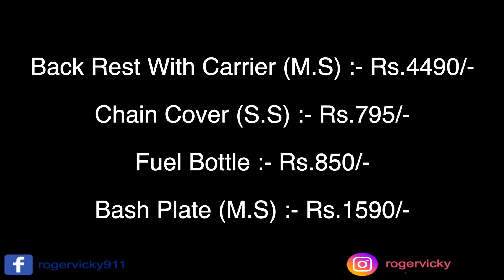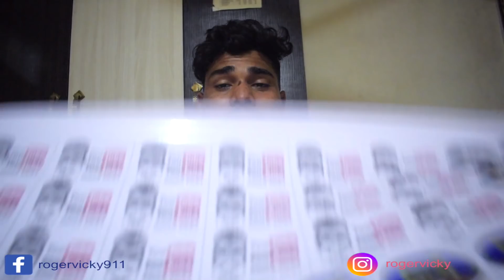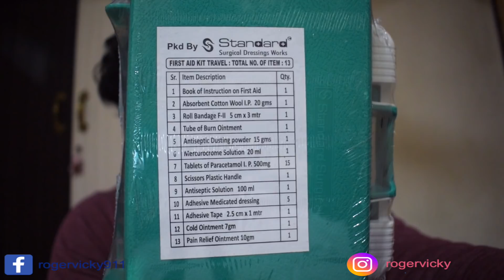Final Taiyaari Ho Gayi Ladakh Ki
Hey Guys, this is Roger Vicky again.

Riding Gears And Accessories I Use:-
S.M.K Helmet
Steelbird S.B.A 2
Half Face
Bubble Visor
Jacket
Gloves
Saddle Bag

Headlight
Fog Light

Camera And Accessories I Use :-
Redmi 4 Black
Gopro Hero 5 Black
Gopro Jaw Flex Clamp Mount
Gopro Hero 5/6 Mic Adapter
Gopro Suction Cup Mount

Camera:-
Redmi 4